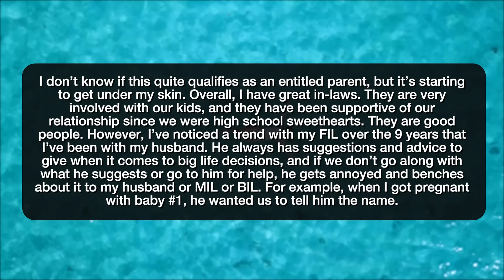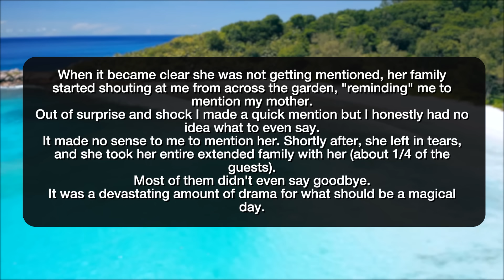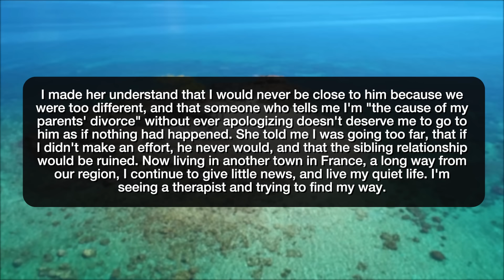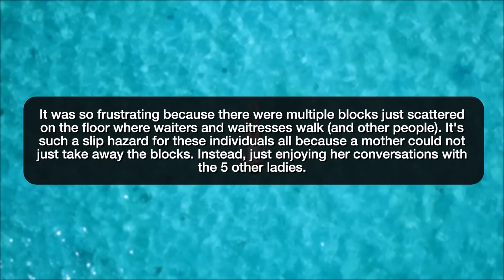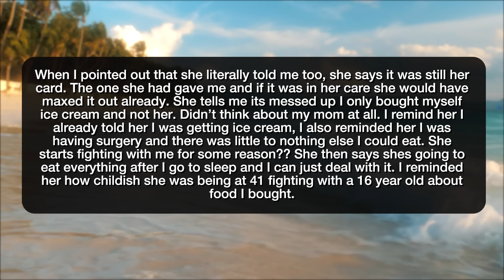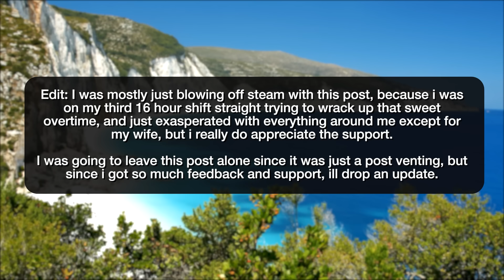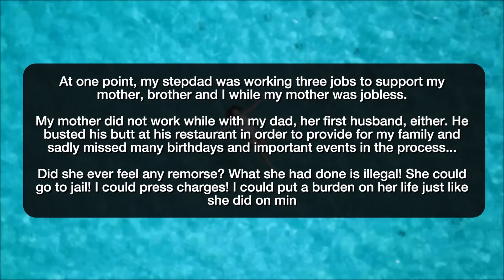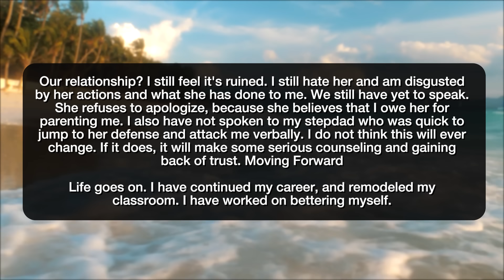r/EntitledParents IS MY MOTHER TRYING TO STEAL MY MONEY?! - Reddit Stories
Reddit rSlash Storytime r entitledparents My EM left our wedding because it wasn't sufficiently about her. **FIL upset that we don’t always take him up on his advice and suggestions **What should I (22F) do of the relationship with my mother (56F) ? **Mom let's her kid throw lego blocks in a restaurant **My EM has put her self in competition with my groceries My mom just asked me to borrow money

Story 1 00:00
Story 2 03:05
Story 3 05:34
Story 4 11:47
Story 5 13:05
Story 6 18:44
Story 7 21:56